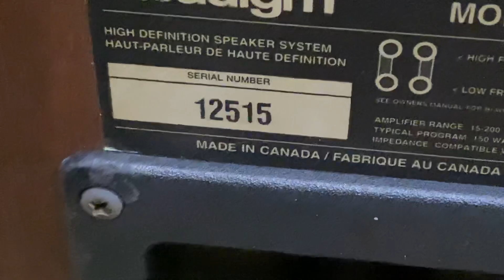loa Pradigm monitor 9 made in canada. Loa chơi đa dòng nhạc cực hay giá chỉ như bose 301s3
Loa paradigm monitor 9 . Dòng loa kiểm âm đời đầu seri 9 . Chất âm sâu mềm dễ ghép amly với trở kháng 8ohm , độ nhạy 93db . Kt  cao 93 ngang 24 sâu 36.  Chơi tất cả các dòng nhạc đều hay. Giao lưu toàn quốc 12tr5 . Loa đẹp zin 100% .( chựa bao gồm phí ship) các bác quan tâm alo 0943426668 . Tuan nguyen audio hanoi xin cảm ơn.